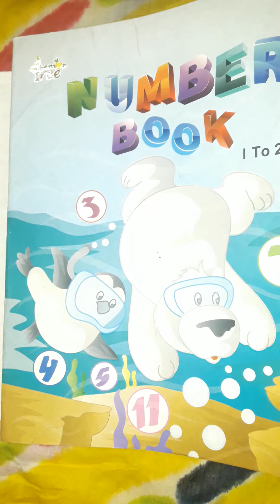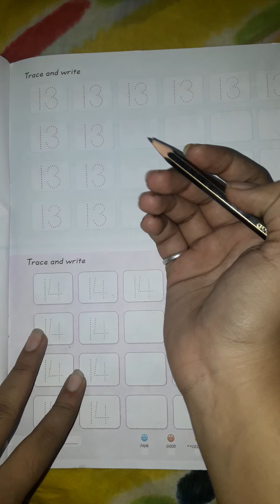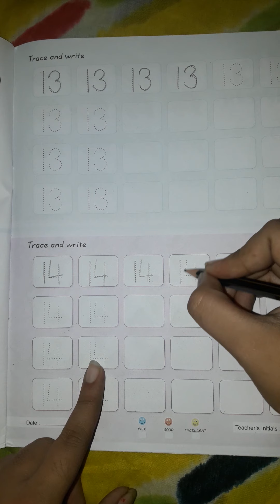STD NURSERY DAY 6 NOV